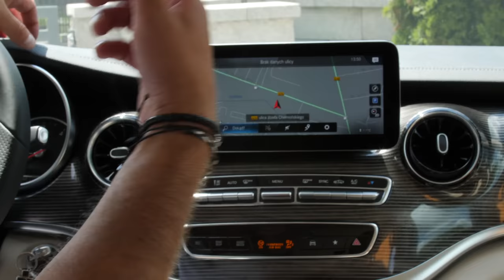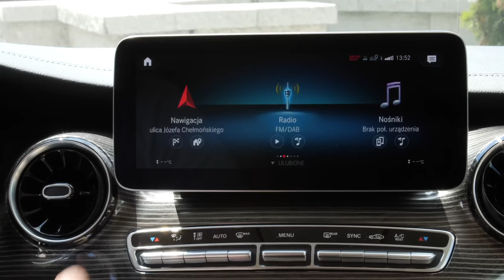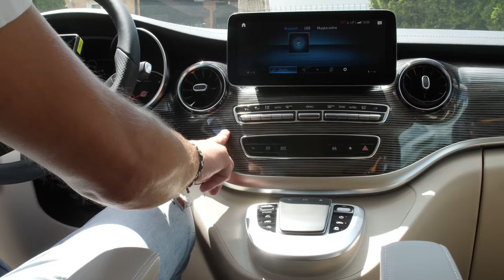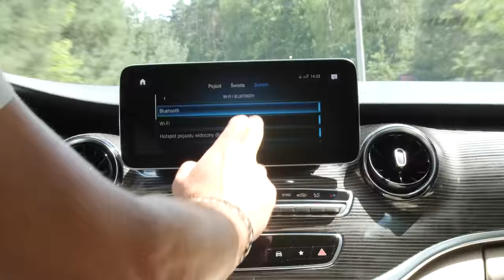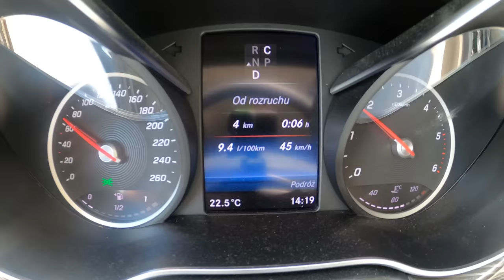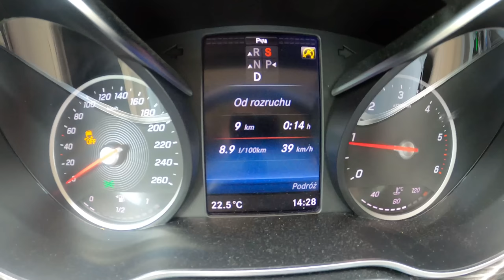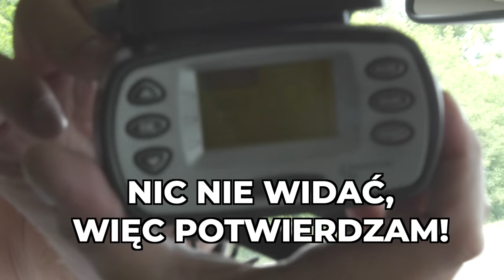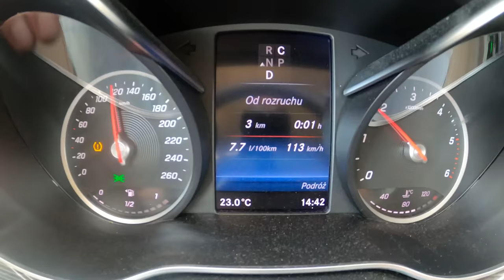Mercedes V300d, czyli S-klasa na kolana, bo Bąk ma vana! (TEST PL 4K) | CaroSeria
Motoryzacją zajmujemy się na wszelkie możliwe sposoby, więc jak tylko zobaczycie test Mercedesa V-klasy, to sprawdźcie więcej playlist CaroSerii:

Program zawiera lokowanie produktu.